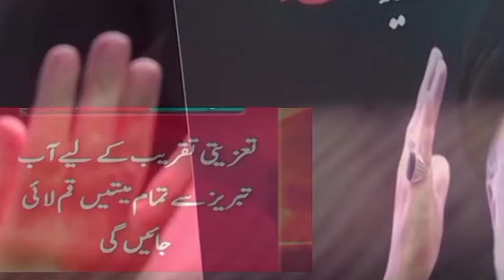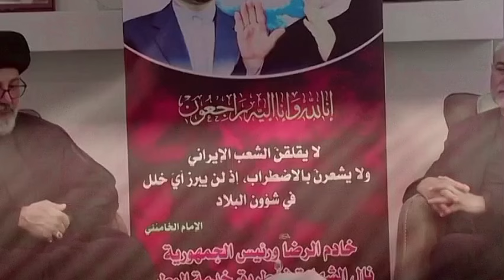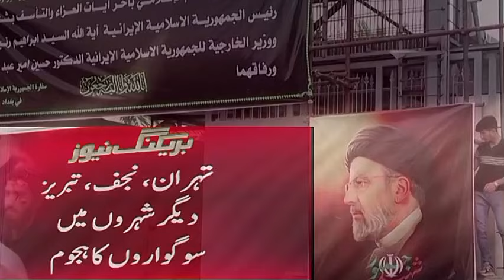Ebrahim Raisi Funeral Preparations Completed 🚧 | SAD News 🛑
🛑BIG Shocking 🛑

The crash of the Iranian President's helicopter in Azerbaijan was attributed to difficult weather conditions that significantly impaired visibility and flight stability.

Pasco Started Buying Wheat |  Headlines | Exclusive News | News Bulletin